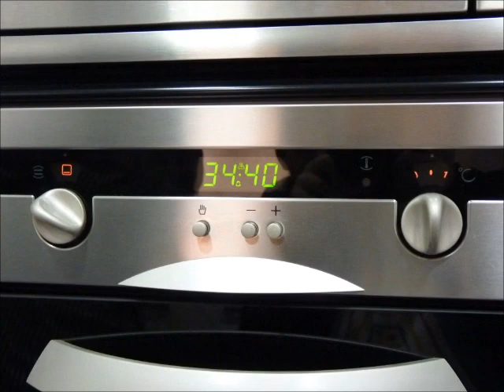Pa de pessic de llimona - Oscar i Mireia